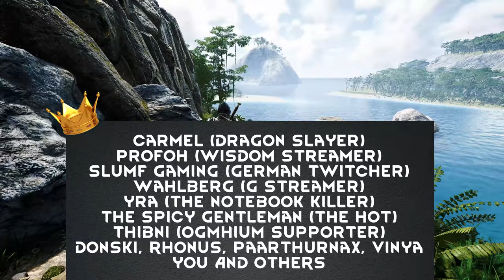Mortal Online 2 Stream Summary 4K Spaghetti meat Sauce and Armored Minotaur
The CEO of the MMORPG Mortal Online 2 Streamed and talked about his last meal and the new Armored Minotaur Monster. I summarized the most important questions and answers and added some commentary on how it was in Mortal Online 1. These Minotaurs can be dominated and used as pets aswell. But noone currently knows how but it seems that Henrik planned that this is ingame soon.

Timestamps:
0:00 Spaghetti MeatSauce
0:25 intro
0:30 What we will look into
0:44 Henrik Launch meal
2:00 Important Updates
2:25 Pets Stuck Fixes
2:50 Additional Tools for GMs
3:00 Decoration Tables and Benches Dissapear bug
3:30 Invisible Items
3:45 Update next Week
3:50 Capacity and Instance Removes
4:30 Red Priests to every Keep
4:50 Horse Slide Bug
5:20 Showing the Minotaurs
5:35 Pet Armor will come
6:48 Random Questions and Answers
9:44 Thanks Supporters
9:53 Outro

Carmel (The Dragonslayer), Professor Oh (Wisdom Streamer), Wahlberg (G Streamer), SlumF_Gaming (The Twitcher), Yra (The Notebook Killer)
The Spicy Gentleman, Thibni (The Oghmium Maker), Donski,
Vinya, Rhonus, Paarthurnax, Dillon Wood, erutcipgnievom, skibba5000, Pupuc